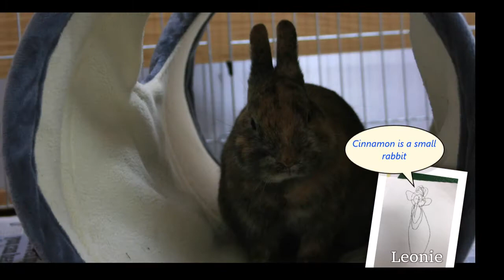A Story about a Rabbit called Cinnamon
Listen to Leonie's story all about her favourite rabbit that lives at Acorn Village called Cinnamon.